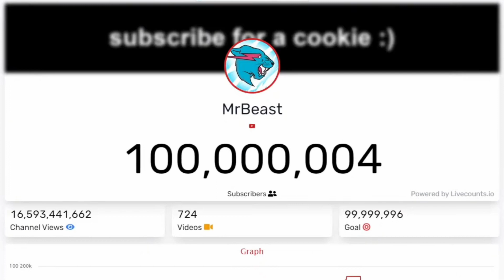The EXACT Moment MrBeast Reached 100M Subscribers!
no